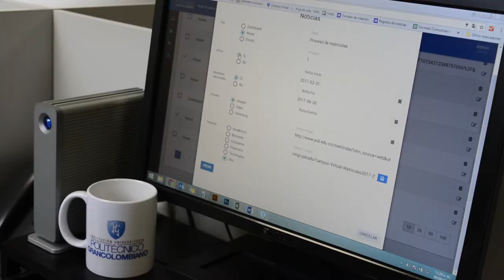Andrés Sabogal - Analista de Comunicaciones Educación Virtual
A través de nuestra modalidad de educación virtual, Andrés Sabogal logró cumplir su sueño y ahora es uno de nuestros colaboradores que pone todo su corazón y empeño para trabajar con nuestros estudiantes de Poli virtual. Te invitamos a conocer su perfil.